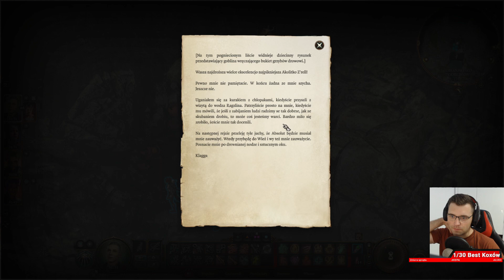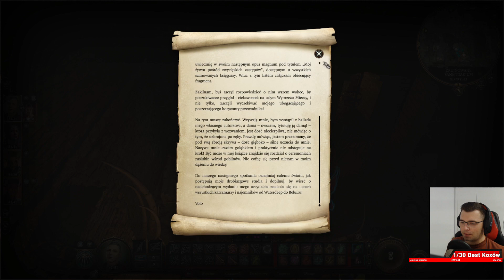Na ratunek więźniom | 30 | Zagrajmy w Baldurs Gate 3 ( Gameplay PL )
Obserwuj kanał i discord.

Zagrajmy w to jedna z moich serii, które są prowadzone najpierw na żywo na streamie.

Witam cię na kanale i zapraszam do wspólnej zabawy.
Sprawdź linki:
► Lub po prostu wpadnij na streama i posiedź z nami
► Za każde wsparcie, jestem bardzo wdzięczny ;)
►Serdecznie dziękuję za zajrzenie do mnie ;)
Ten materiał to Gameplay PL BG3. HD 2023, lub jak ktoś woli. Baldurs Gate 3 Premiera.
00:00